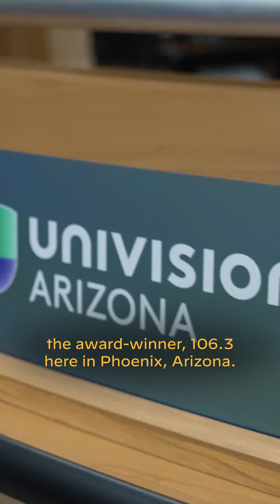Vice President Harris visits Amor 106.3 in Phoenix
Democrats are delivering for Latinos